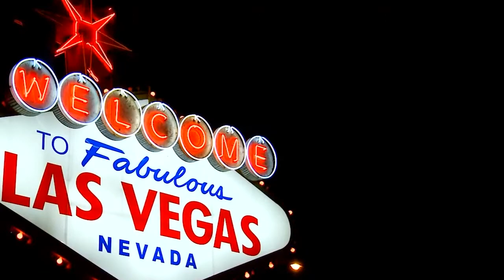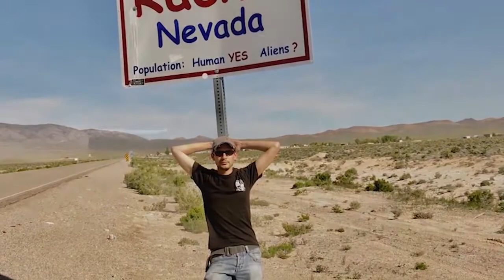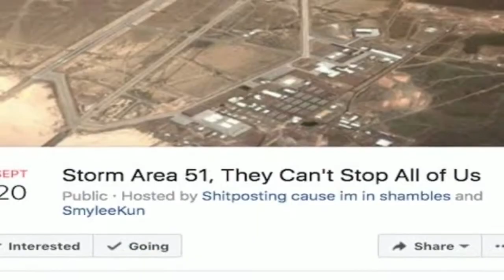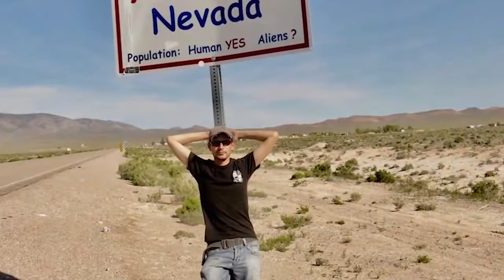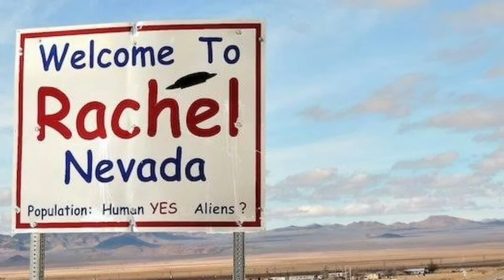🛑Iddoo iccitii Ameerikaan aaliyeenota waliin Wal argitu| Area 51| Abel Birhanu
Welcome.
Baga nagaan Gara chanaalii Beki_focus nagaan dhuftan.
Chaanaaliin kun chanaalii barsiisaa Fi bashannansiisaa afaan oromooti.

♦️Afaan oromoon bashannanaa!♦️

♦️Afaan oromoon bashannanaa!♦️

However, if any content owners would like their images, video or music removed please contact as via our email.